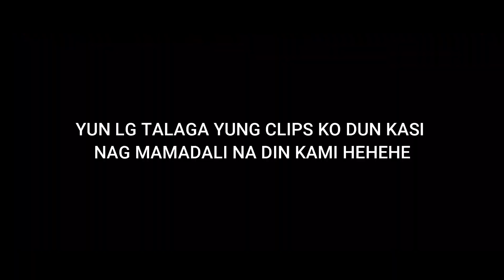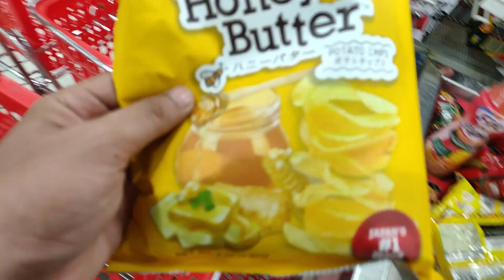10,000 Roses Cebu City - Cebu Vlogs (Day 4)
HAPPY NEW YEAR EVERYONEE! A new Adventure begins for us this 2020 🙌🏻💥✨ sadly this is the last day of our travel vlogs didn't manage to vlog us going home Nevertheless, hope ya'll enjoy! thanks for supporting!! luvya'll so much!! peace!!

►Instagram x Facebook x Twitter (Socials)